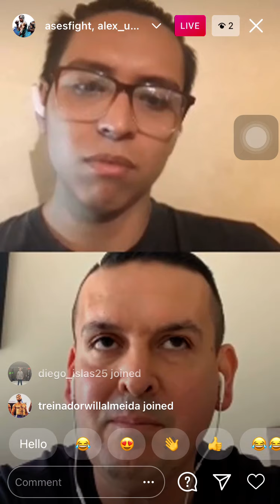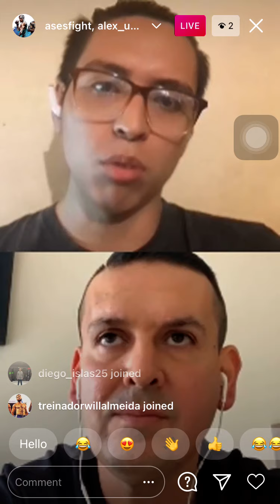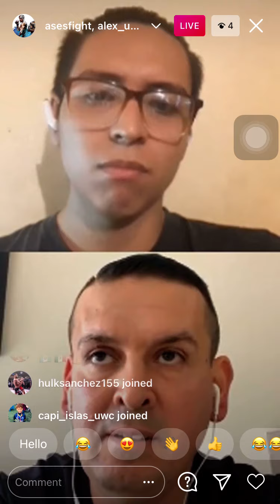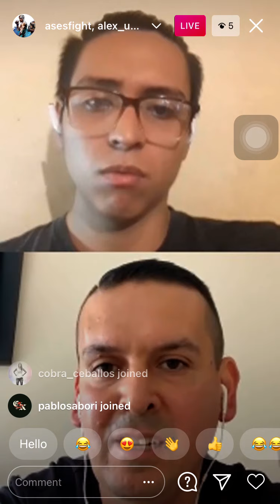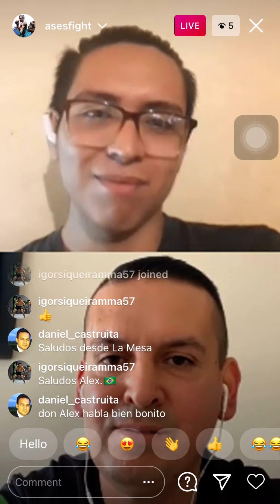Entrevista a Alejandro Islas por Ricardo Peñaloza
Entrevista a Alejandro Islas (Presidente de UWC) por Ricardo Peñaloza.
Donde se hablo un poco de la historia de UWC, del próximo evento UWC25 éste 26 de Febrero y de los planes de la empresa en este 2021.